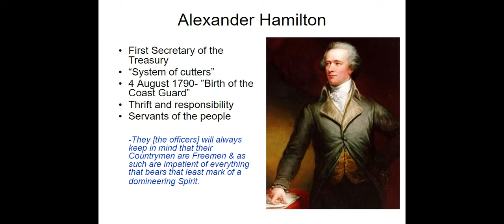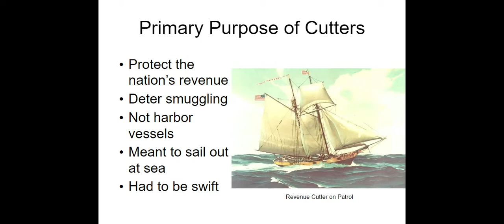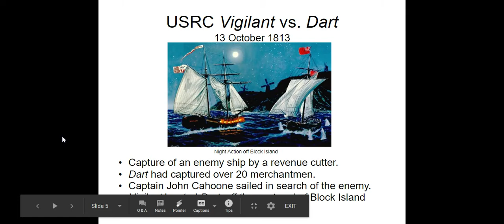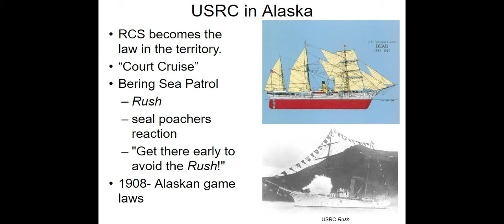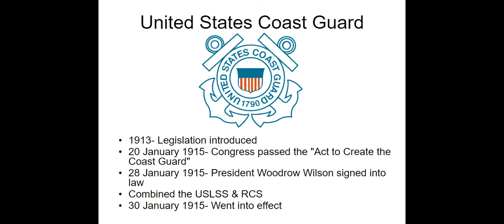History of the US Coast Guard: The Revenue Cutter Service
This is the history of the predecessor of the US Coast Guard.  The USRCS existed from 1790 to 1915 protecting the revenue and laws of the new nation.